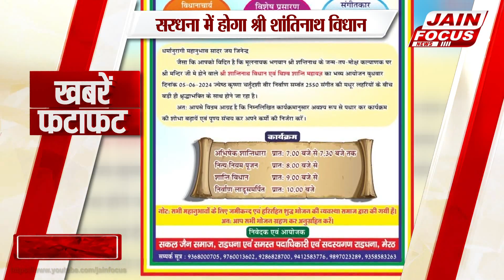Fatafat News:जैन फोकस | फटाफट न्यूज़ JAIN FOCUS | (28/05/2024)